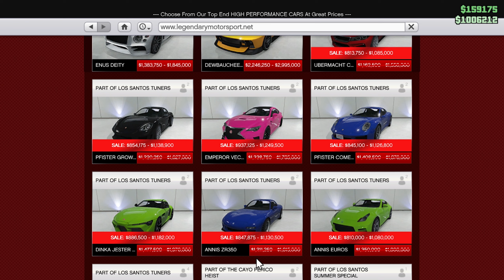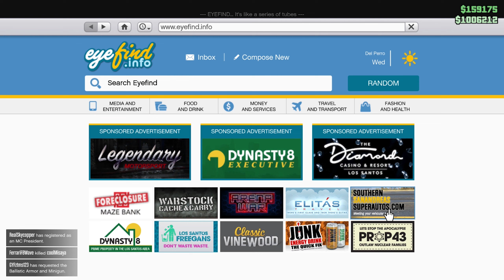BIG DOUBLE MONEY & HUGE DISCOUNTS! GTA Online Weekly Update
About : Froggy Gaming is a YouTube Channel, where you will find gaming videos in Hindi, exclusively catering to Hindi-speaking gamers. Your support means the world to us!